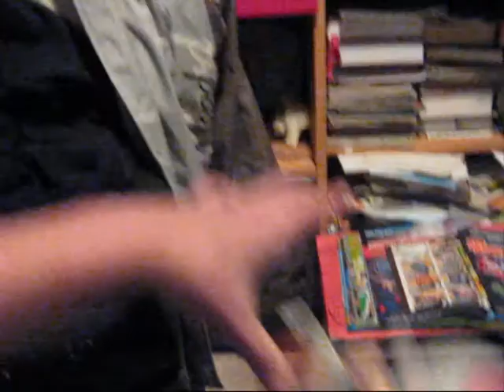Toad Death Game no.2